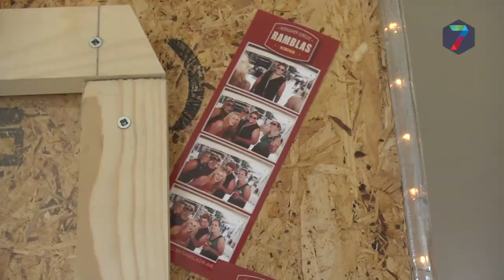Leo Weterings nieuwe directeur Vierdaagsefeesten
Leo Weterings is de nieuwe directeur van de Vierdaagsefeesten.  Per 1 januari 2019 start hij met zijn nieuwe functie. Hij volgt Teddy Vrijmoet op, die na de Vierdaagsefeesten van dit jaar vertrok om directeur van de Lindenberg te worden.